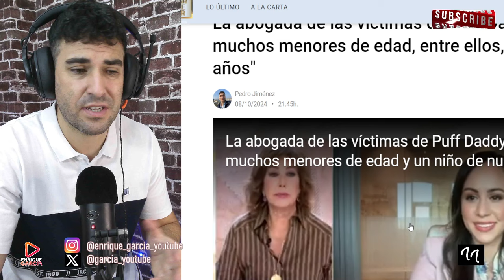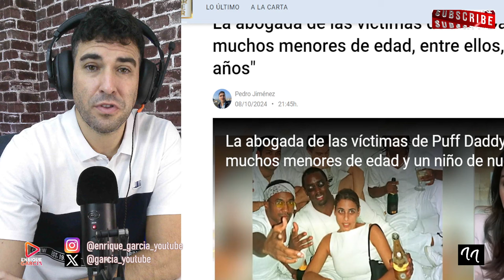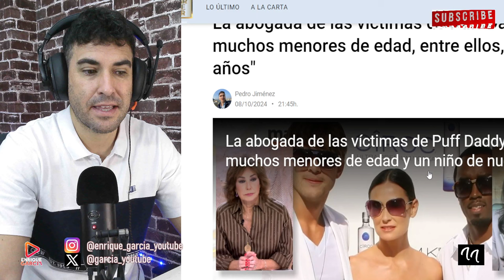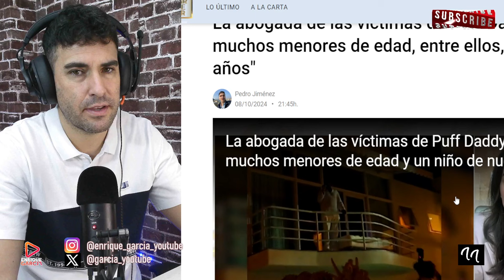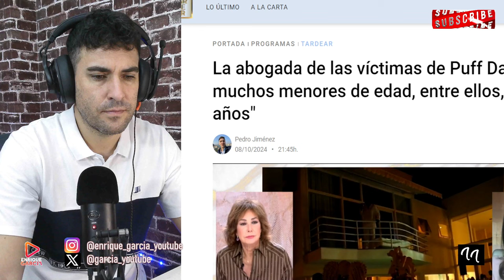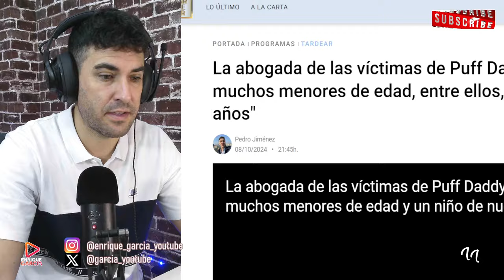ABOGADA víctimas DIDDY COMBS ANUNCIA el RELATO MÁS ASEQUROSO con NIÑO de 9 años